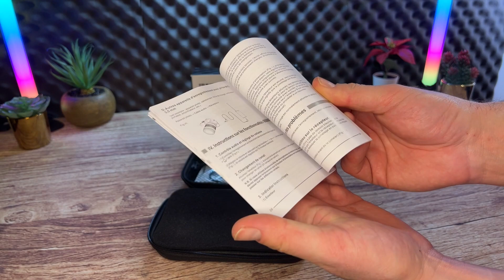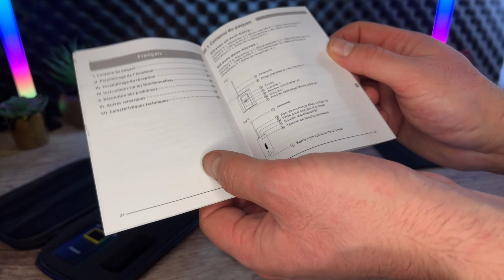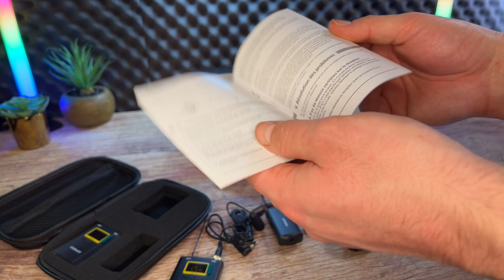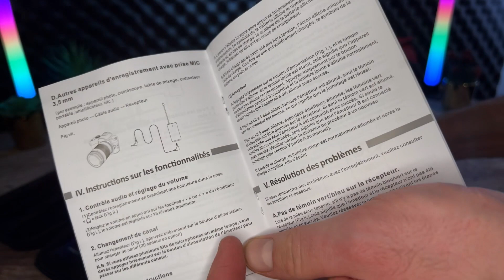Go pour des vlogs !! - Micros-cravates HUUSMOT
Lien Amazon